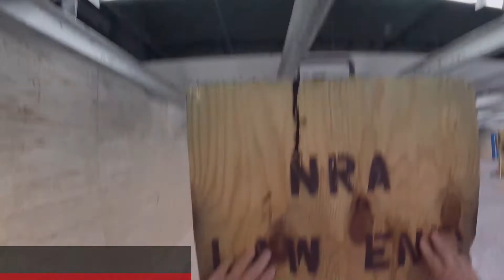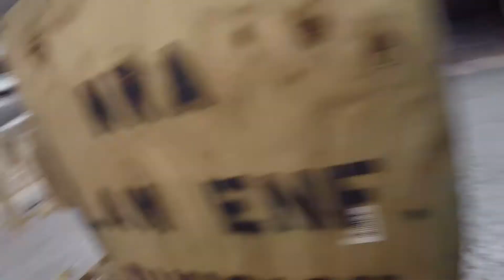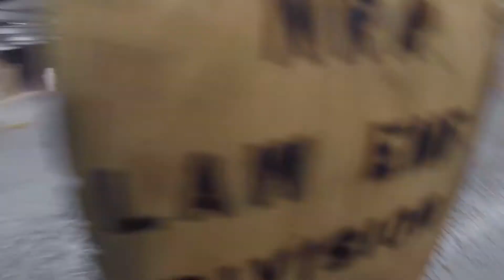2020-02-11 NRA IDPA